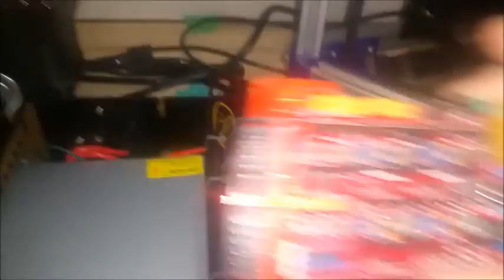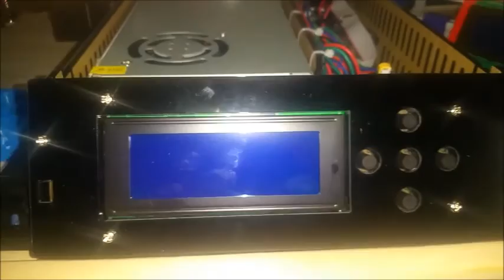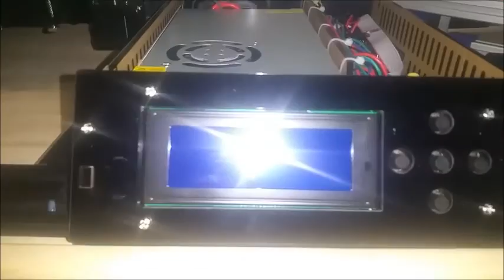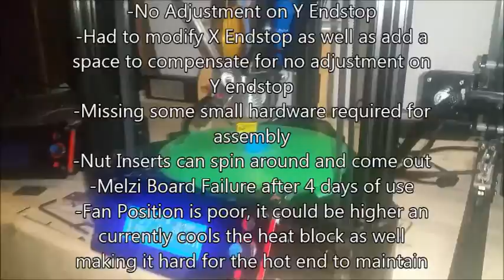My review of the Tronxy X3 and its meltdown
I have had my Tronxy X3 assmebled now for 4+ days and have had issues with it through every print attempted. The zip ties provided snapped apart on the x axis belt ruining one print. The nozzle starting leaking come the second print and  was also printing spongy prints. The  acrylic holding the X axis belt wheel snapped and the final icing on the cake 4 days into printing the ground  connector on the Melzi board melted. For the PSU to the Board go with heavier gauge wire to prevent overheat.

For anyone watching this please refer to my later final review after I have received the replacement at no charge from Gearbest as well ans a replacement connector I could re-solder to the original board.
The printer has been performing like a champ and I have even increased the bed size to 260x285, which I go over in a later video. Also since this video a really good Facebook group as developed along with a WIKI for the printer, which I have put a link to below.:

I ordered this kit in from Gearbest on Flash sale for $200usd + shipping

Update: Gearbest replaced sent out a replacement board for me all they required was a photo of the damaged area. I have since Changed out the Psu to board wires with a thicker gauge and the printer has been running like a champ for me ever since, check out some of my later videos and timelapses for an idea of the quality of prints I am getting off this printer